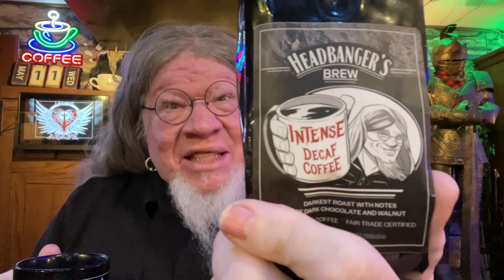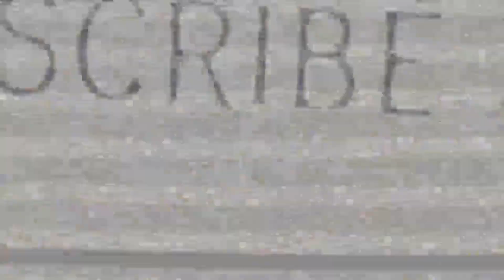MY PERSONAL BULLY / Pastor Bob's Coffee Break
Dear Pastor Bob: While I was growing up, there was a guy who bullied me all the time. I hated him. He made me feel like dirt. And because of him, I still don’t have a very good self image. What steps should I take to improve how I feel about myself? I feel like my bully ruined my life!
Bullies: Those people who torment you until you’re old enough to torment yourself.

TODAY'S SCRIPTURE:2 Timothy 1:7

Sanctuary International
3908 Lebanon Pike  #8125